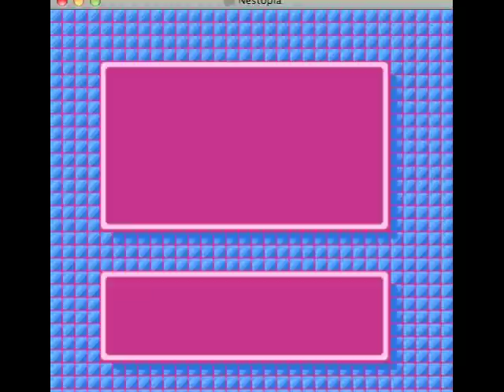Let's Play MegaMan 2 -4b- Heat Man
In the metalish flesh.